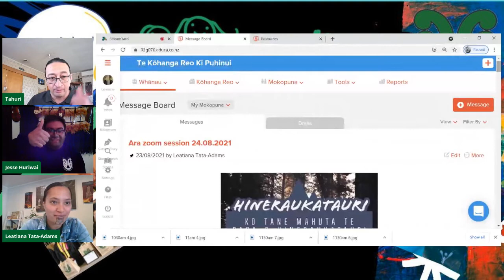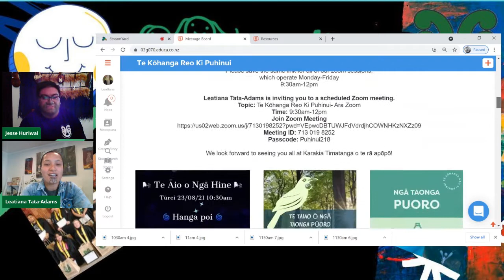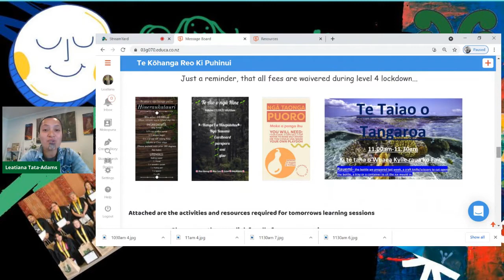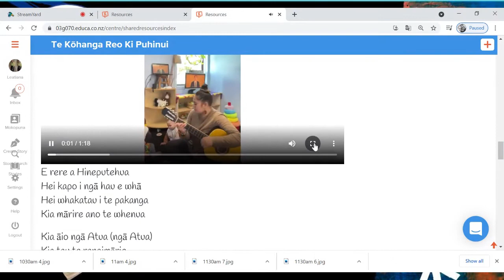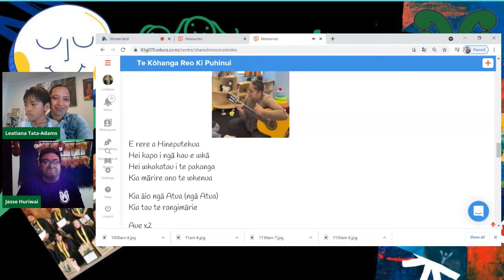Kāinga Kōhanga Reo 24 August 2021-Papa Ben Letiana Shelford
Papa Ben, Rangi Tangaere me te whānau, Jesse Huriwai, Shea Rogan, he mihi he kōrero.
Atamira Dakin he nāhi e tiaki ana i ngā whānau me te wero anō i ā rātou.